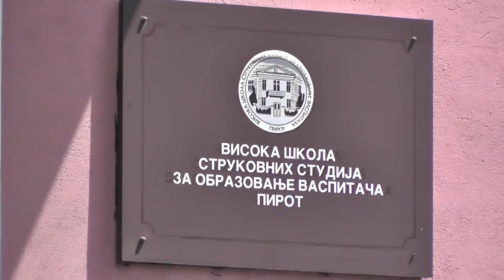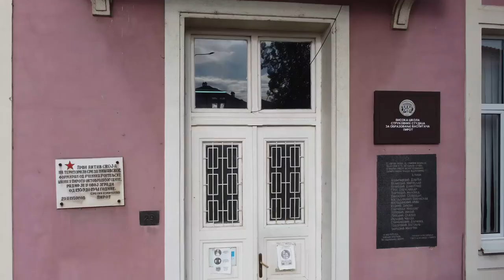PROSTOR ZA VRTIĆ AKADEMIJA USTUPA GRADU NA KORIŠĆENJE 04112022